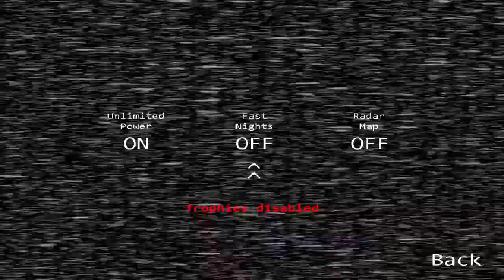Five Nights at Freddy's 2 ending